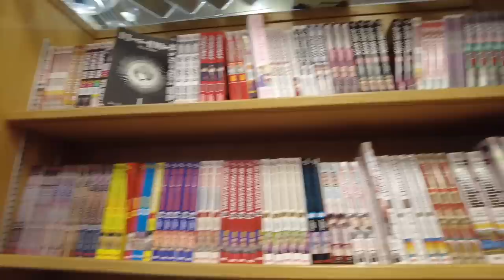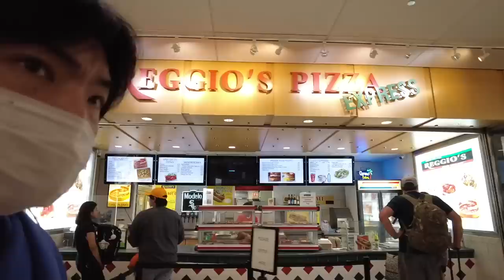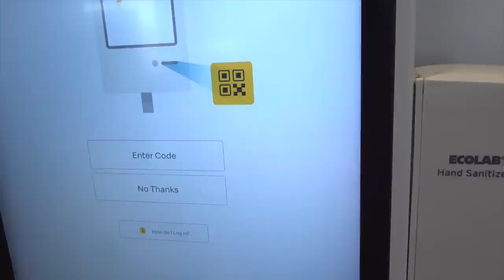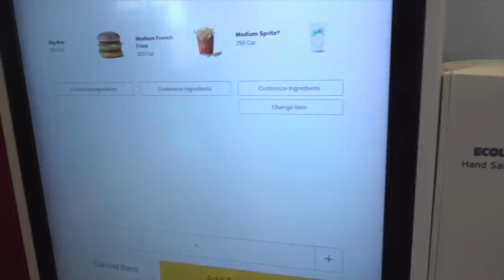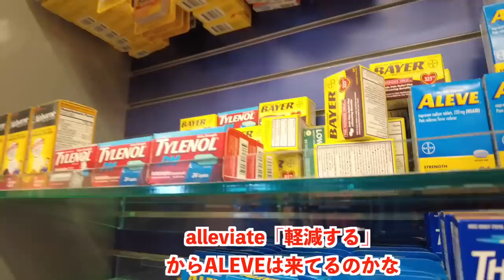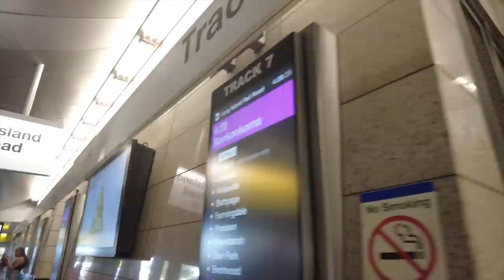【アメリカ旅行記Day 1】トラブルだらけの日本→シカゴ→ニューヨーク【Vlog】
‹出演者情報›
もりてつ
発音指導士